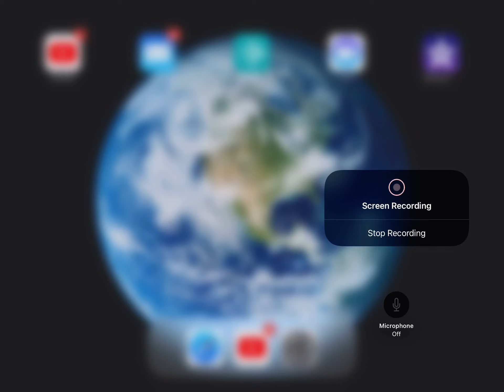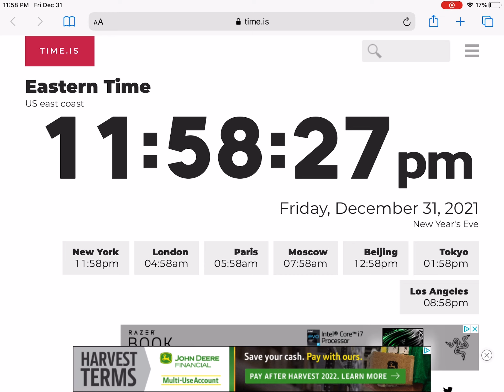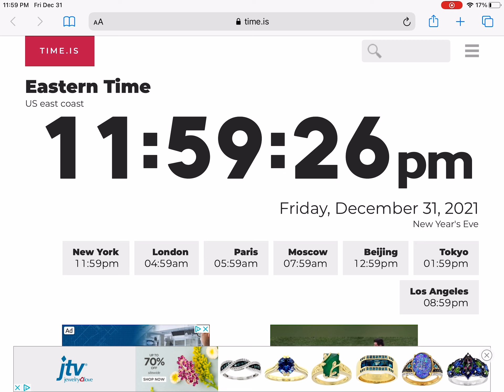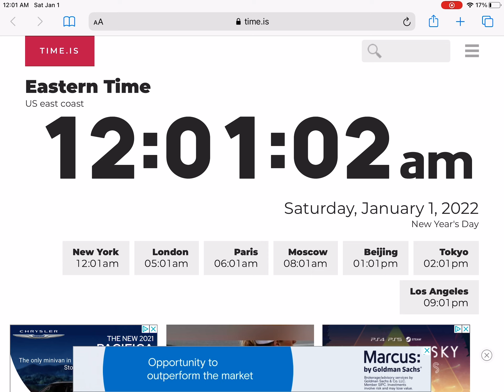Countdown to 2022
Happy New Year Everyone and here’s the Countdown to 2022.